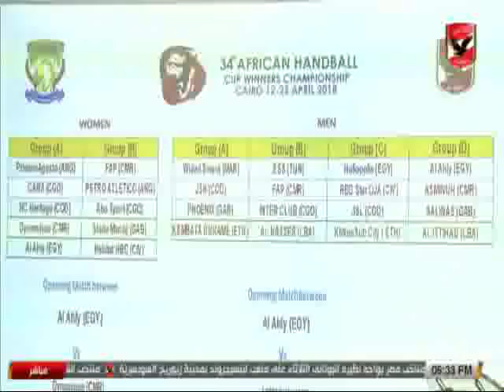النشرة الرياضية | تعرف على اخبار النادى الاهلى 25-3-2018